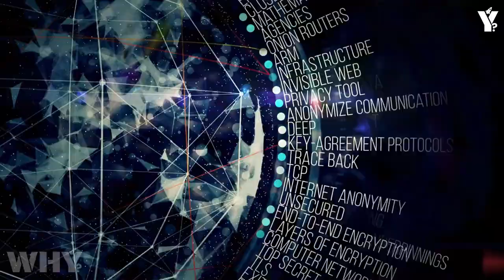James Webb Releases Declassified Images of Proxima B’s Dark Side!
In an exciting breakthrough, the James Webb Space Telescope has released declassified images revealing the mysterious dark side of Proxima B, one of the most intriguing exoplanets located just 4.24 light-years from Earth. Join us as we explore these incredible images and delve into the science behind the observations, uncovering what these findings might mean for the future of space exploration and the possibility of life beyond our solar system.

🔭 Timestamps:

0:00 – Introduction to the James Webb Space Telescope and Proxima B

1:20 – The Dark Side of Proxima B: What We Know So Far

3:40 – Breaking Down the Declassified Images

5:00 – The Science Behind the Observations

6:30 – What These Images Reveal About Proxima B

8:00 – Why Proxima B is a Key Target for Space Exploration

9:00 – What’s Next for Proxima B and the James Webb Telescope

10:00 – Conclusion and Final Thoughts